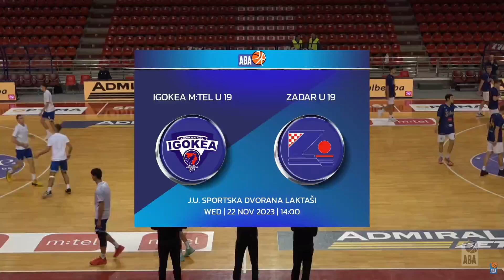ABAFutureStars 2023/24 highlights: U19 Igokea m:tel - U19 Zadar (22.11.2023)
Take a look at the highlights of the 2023/24 season U19 ABA League Championship game between U19 Igokea m:tel and U19 Zadar in Laktaši Sports Hall, Laktaši.